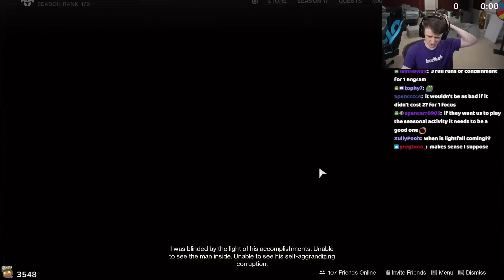It Took Me 1437 Days To Get This Achievement